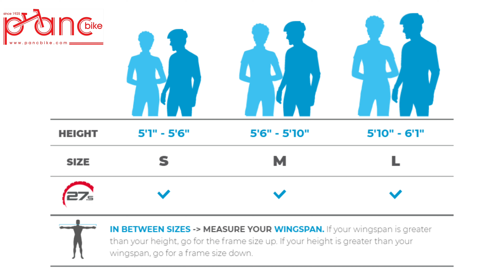Polygon Siskiu D5 2021 I Specification and Review I Pancbike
bit.do/21sd5

detail catalog
bit.do/21pb

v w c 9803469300